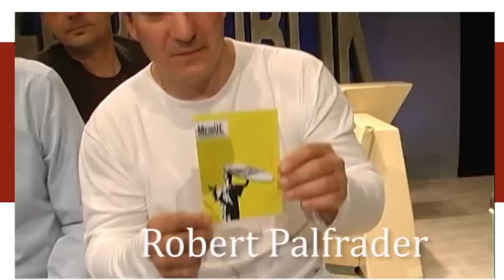MeinOE: Wir Staatkünstler unterstützen MeinOE Demokratie jetzt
Florian Scheuba, Robert Palfrader und Thomas Maurer zu MeinOE Demokratie jetzt
Am Bezirksamt/Gemeindeamt jetzt unterschreiben.
Das Demokratie-Volksbegehren ist leider nicht komisch!